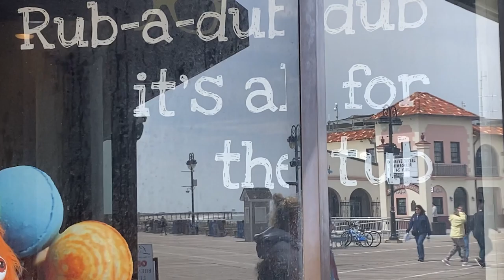BEE GETS EATEN BY AN OPUSSOM!?!?!?!?!?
Part two of the New Jersey Vlog!

Tik Tok- Beanie (@beanie_333_) TikTok | Watch Beanie's Newest TikTok Videos